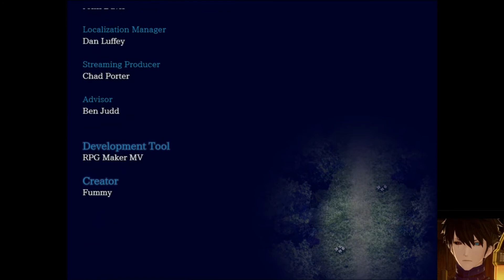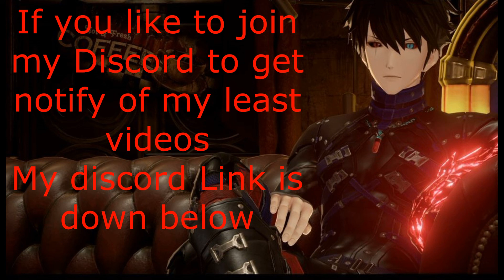The witch's house MV Part 6 Ending Darkbitcold Gameplays Demonic horrorfest 2020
About me

Finally I made it to the end. Only to run into the witch as i run for my life
Welcome to the demon let play channel. I hope you enjoy them as much as I have playing them.

About me